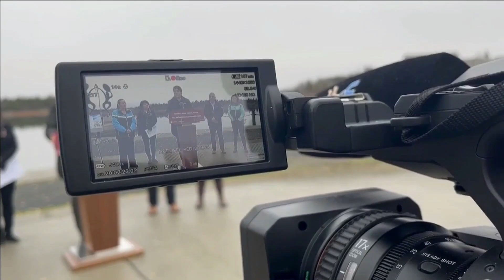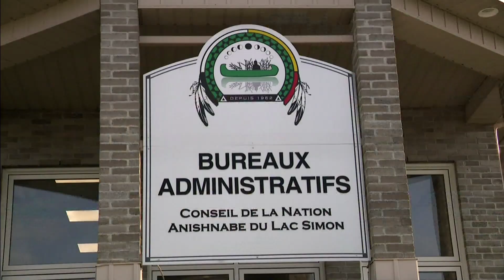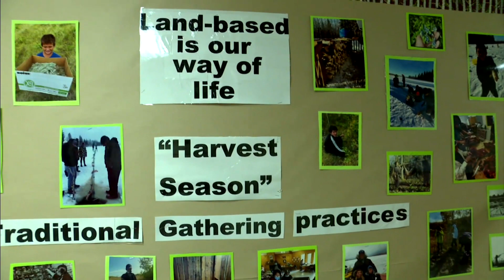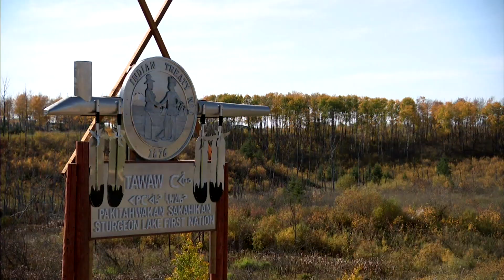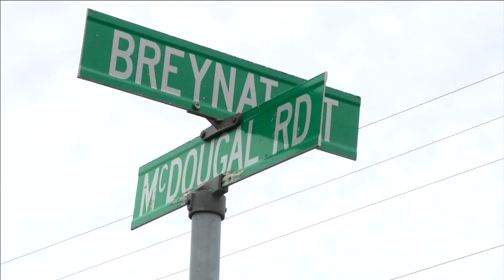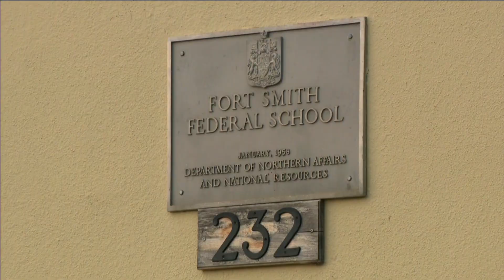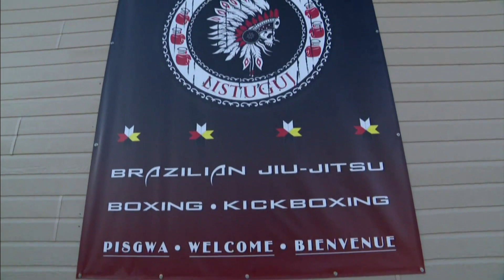APTN National News October 14, 2023 – Trial in impaired driving causing death, First Nation curfew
On this episode of APTN National News: The trial of a woman accused of causing the death of a 9-year-old girl began this week in Saskatoon.

Lac Simon First Nation in Quebec invokes a curfew for youth under 18 years old to stem violence and vandalism.